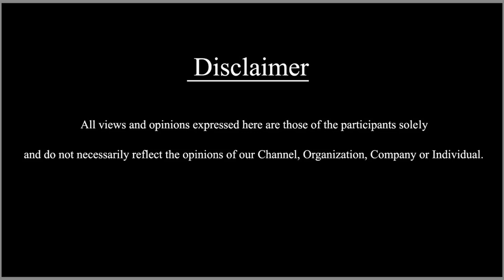ಸೌದೆ ಒಲೆಯಲ್ಲಿ ಅಡುಗೆ ಮಾಡಿದ ನಟ ಸೋನು ಸುದ್ ! Soonu Sood | Hamsalekha SDC WORLD KANNADA